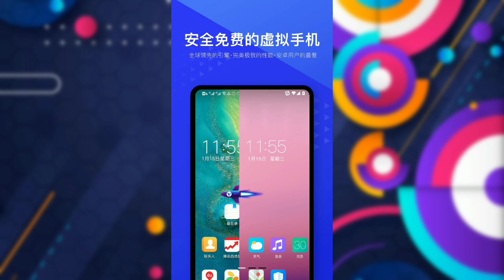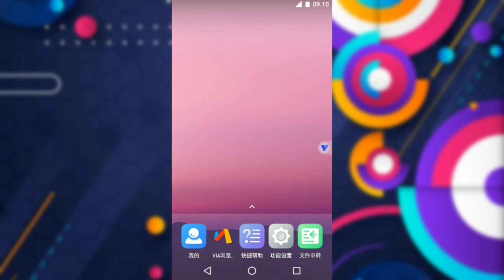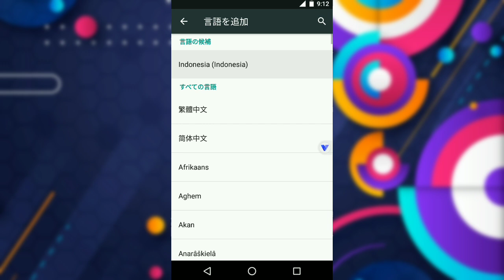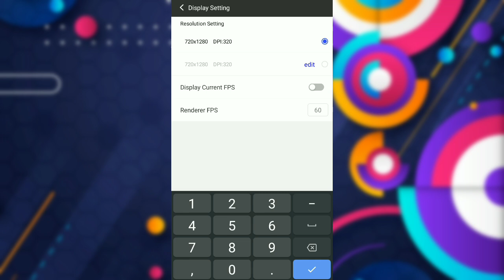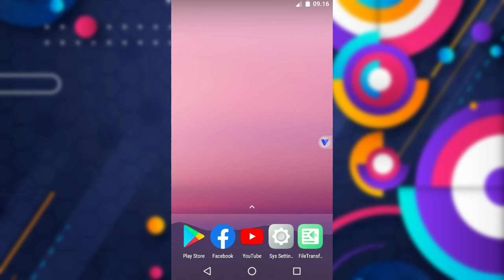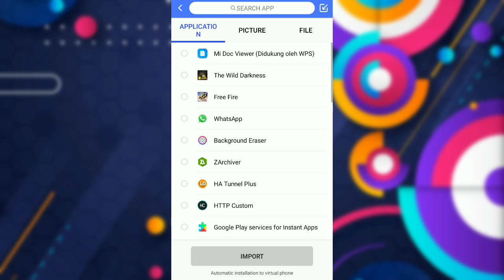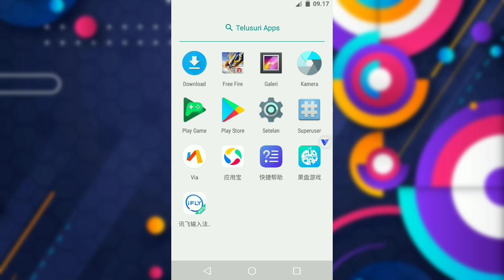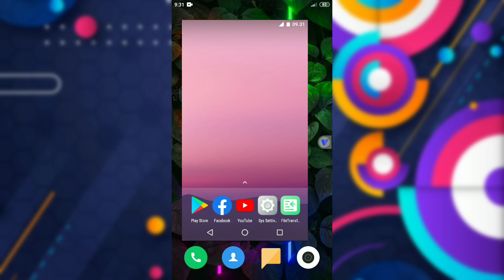REVIEW APLIKASI VPHONEGAGA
Pada video kali ini saya akan membahas mengenai review aplikasi Vphonegaga dengan segala kegunaan dan cara setting di dalamnya.

Vphonegaga adalah aplikasi virtual android yang memungkinkan penggunanya untuk bisa menambah aplikasi dan game yang diinginkan ke dalamnya.
Aplikasi Vphonegaga ini mirip dengan hp android pada umumnya, jadi kalian akan lebih leluasa saat menggunakannya dan juga tampilannya mudah di pahami.

⚠️ Untuk pemasangan aplikasi Vphonegaga silahkan di sesuaikan dengan bit bplikasi atau game yang akan digunakan.